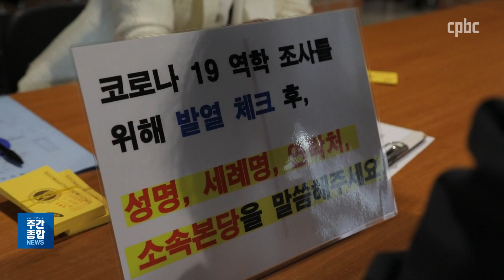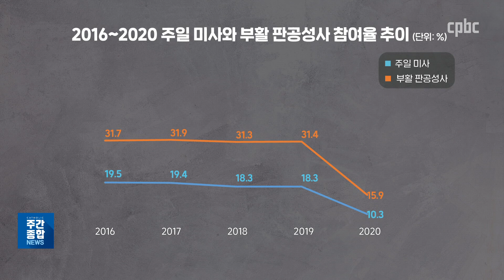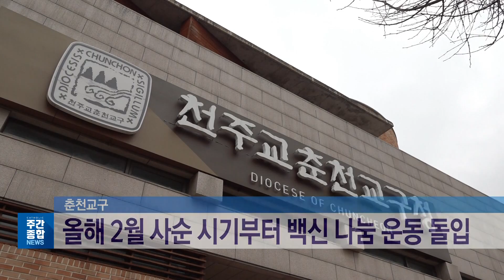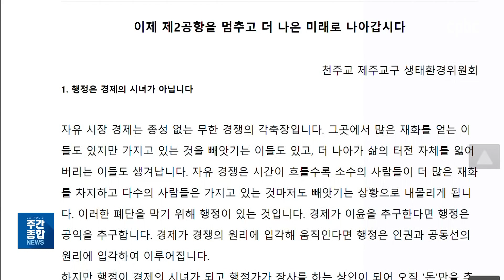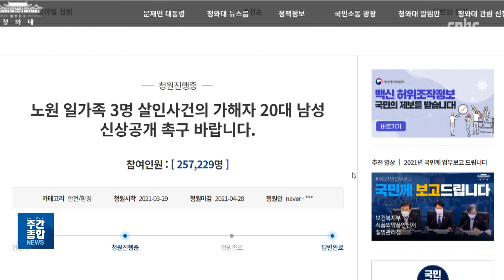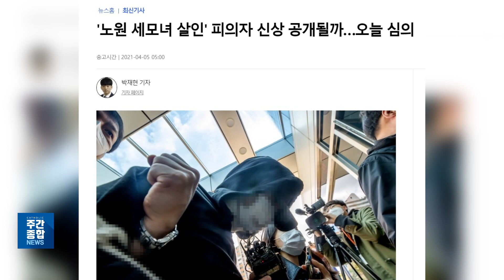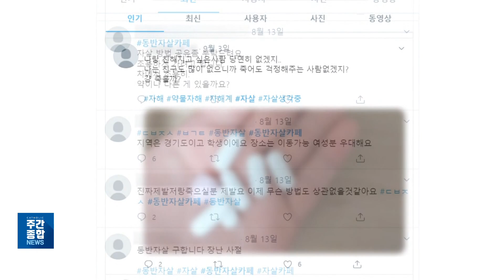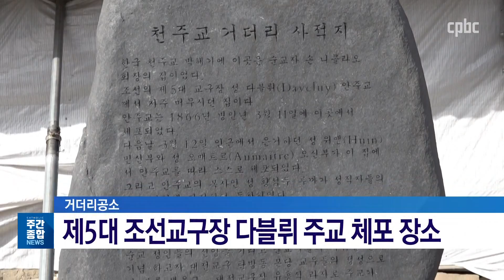군종교구장 서품식 착좌식 소식을 전해드립니다 │가톨릭주간종합뉴스_최용진 레미지오 신부 진행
최용진 레미지오 신부가 한 주간 교회 안팎의 소식을 정리해 보내드립니다.

후원문의, 매일미사 지향 신청 : 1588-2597
카카오톡 플러스친구 : cpbc TV